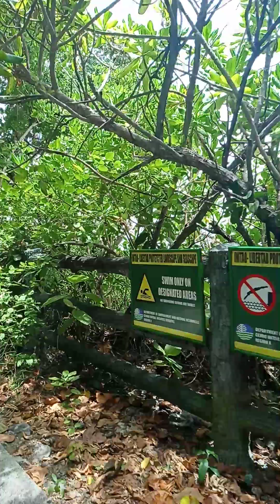Green and beautiful forest park. Must watch